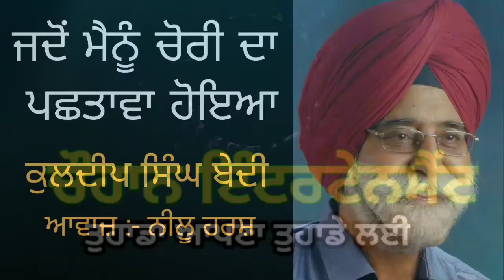ਜਦੋਂ ਮੈਨੂੰ ਚੋਰੀ ਦਾ ਪਛਤਾਵਾ ਹੋਇਆ - ਕੁਲਦੀਪ ਸਿੰਘ ਬੇਦੀ ਆਵਾਜ਼ ਨੀਲੂ ਹਰਸ਼ ਤਕਨੀਕੀ ਸਹਿਯੋਗ ਜੀਤ ਹਰਜੀਤ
ਜਦੋਂ ਮੈਨੂੰ ਚੋਰੀ ਦਾ ਪਛਤਾਵਾ ਹੋਇਆ - ਕੁਲਦੀਪ ਸਿੰਘ ਬੇਦੀ ਆਵਾਜ਼ ਨੀਲੂ ਹਰਸ਼
ਤਕਨੀਕੀ ਸਹਿਯੋਗ ਜੀਤ ਹਰਜੀਤ